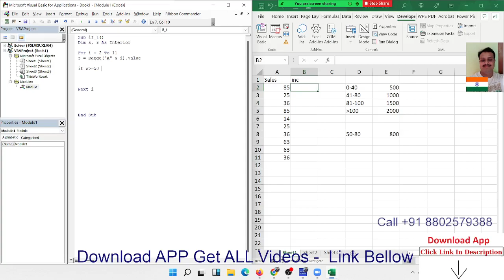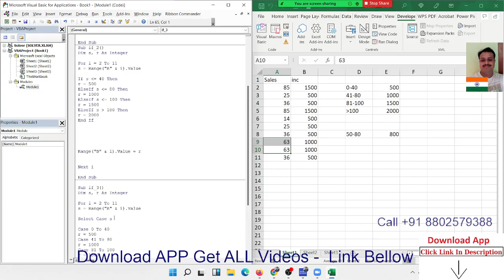VBA Macros Programming in Hindi